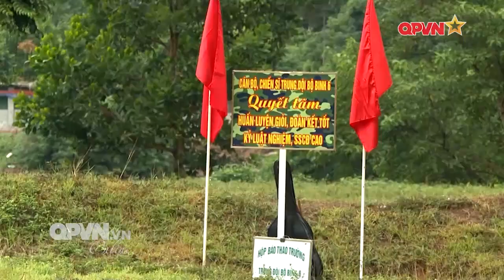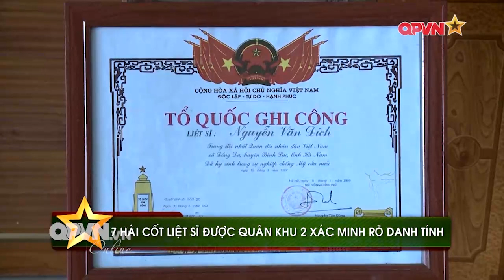Thời Sự Quốc Phòng Nóng Nhất Sáng 21/10 | Tin An Ninh Chính Trị Quân Sự Việt Nam Mới Nhất Hôm nay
Kênh truyền hình Quốc phòng Việt Nam - Cơ quan ngôn luận của Quân ủy Trung ương, Bộ Quốc phòng, tiếng nói của lực lượng vũ trang và nhân dân Việt Nam.
để cập nhật nhanh nhất thông tin về hoạt động quân sự Việt Nam, Quân sự Thế Giới, đưa tin đầy đủ về tình hình phát triển Quốc Phòng Việt Nam, Quốc Tế.